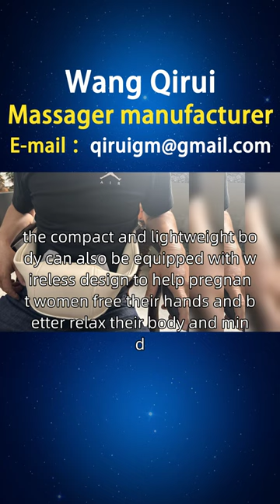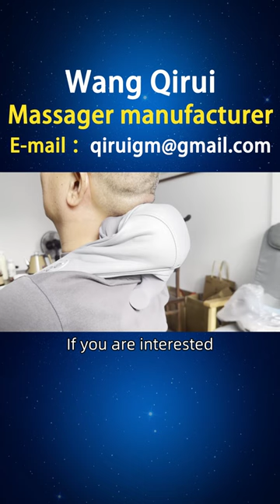Türkiye, Japanese massager manufacturer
Wang Qirui has been producing Japanese massagers for 13 years. With this video, I would like to introduce the benefits of Japanese massagers to everyone. During pregnancy, many pregnant women may experience discomfort and pain in their lower back. They need a specially designed massager that can safely and comfortably provide massage and relief functions, helping to alleviate neck and waist discomfort and pain. Coincidentally, Wang Qirui designed an ergonomic massager to adapt to the changes in the body of pregnant women. The massager should have a gentle and safe massage mode, which can relieve pressure and pain in the cervical and lumbar regions, and provide comfortable support. In addition, the compact and lightweight body can also be equipped with wireless design to help pregnant women free their hands and better relax their body and mind. Friends in Türkiye, if you are interested in our Japanese minimalist massages and Japanese spa massages, you can consult and purchase them through the official website or the home page customer service hotline. At the same time, we also welcome you to open sales points in Konia, Adapazal, Diabakir, Izmir and other places. If you are interested, you can contact our investment department for more information TürkiyeJapaneseMassagerManufacturer JadeJapaneseMassager.